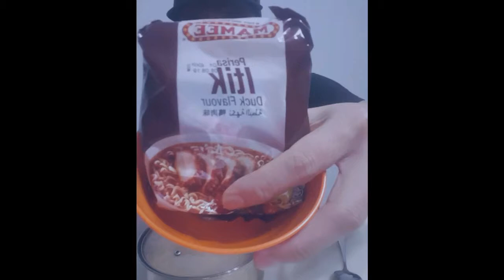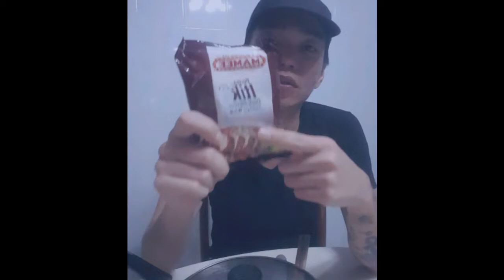好好吃 好好玩 之 鸭子一直呱呱叫 | 鸭子快熟面 | Mamee Duck Flavour Noodle | 励志当个吃尽天下美食的吃货 | 我爱食物 | I love foodssss